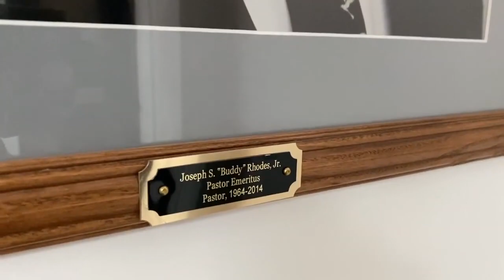LIFE INTERVIEW OF JOSEPH "BUDDY" RHODES FULL INTERVIEW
We were lucky enough to conduct a "Life Interview", of Pastor Joseph S. "Buddy" Rhodes, on 23 December 2019. Buddy, at almost 85-years-old, has lived an amazing life, full of making a difference in thousands of people in his community. Buddy grew up in Eastern Kentucky, in a totally different era, so different than today. His father was born in 1867, making Buddy's insights, reach ever further back in history. The life of Buddy Rhodes, is defiantly one worth documenting, and celebrating.

Would you like to do a Life Interview for a loved one?